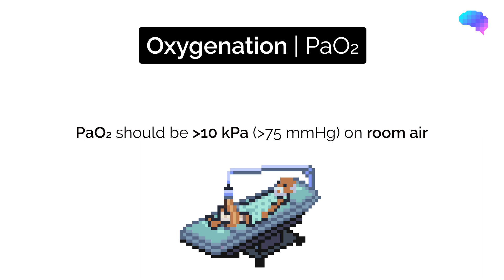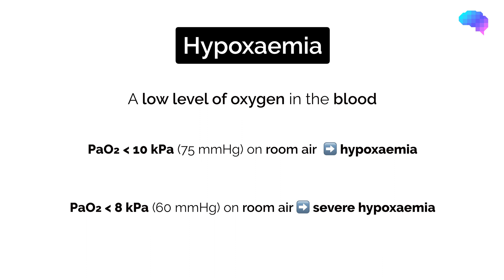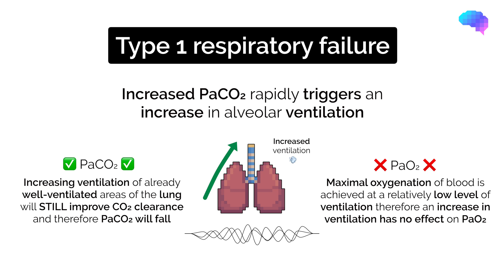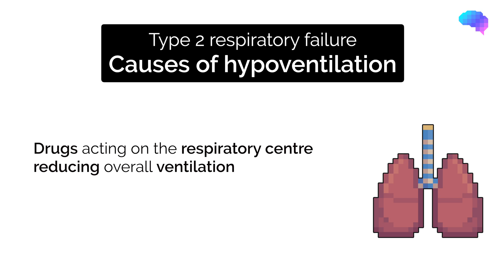Type 1 vs Type 2 Respiratory Failure | ABG Interpretation | UKMLA | CPSA | PLAB 2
This video explains type 1 and type 2 respiratory failure in the context of arterial blood gas (ABG) interpretation.

You can read our guide to type 1 vs type 2 respiratory failure
OR put yourself to the test with our ABG clinical scenarios

Chapters:
00:00 Introduction
00:23 Hypoxaemia
01:10 Type 1 vs type 2 respiratory failure
01:36 Type 1 respiratory failure
02:43 Type 2 respiratory failure